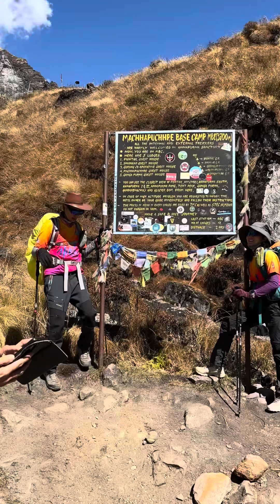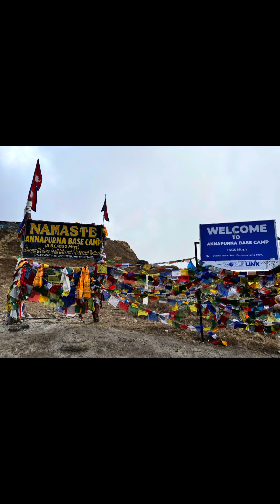Dated 26th October 2024. Day 7. Annapurna Base Camp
Dated 26th October 2024. Day 7. We are going to reach our dream trekking journey destination, Annapurna Base Camp. Every steps moved on is getting excited and stronger than ever. We all are surrounded by Magical views than gave us energy to continue. Our spirit came alive as we almost there. Yes! Namaste Ramrochha